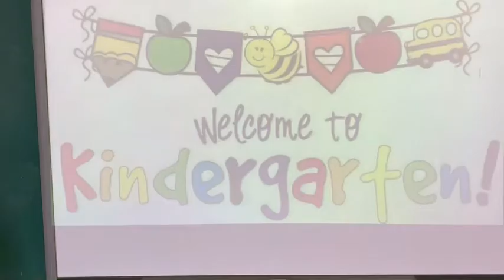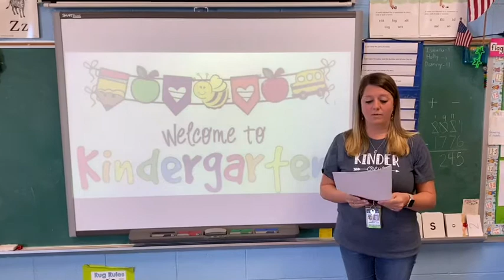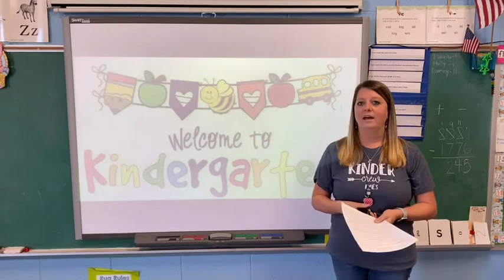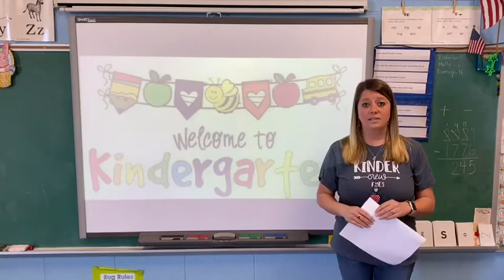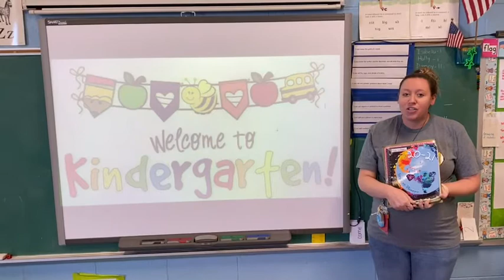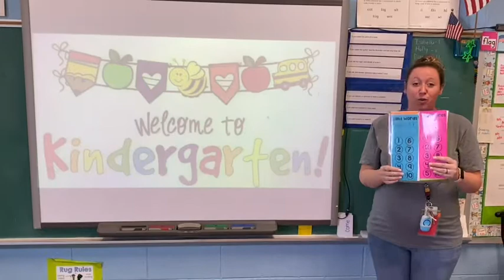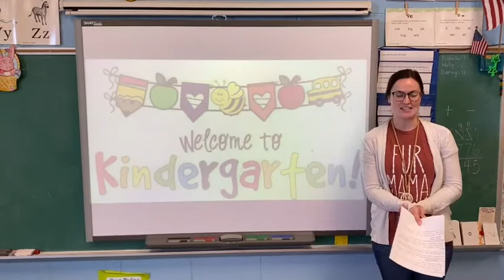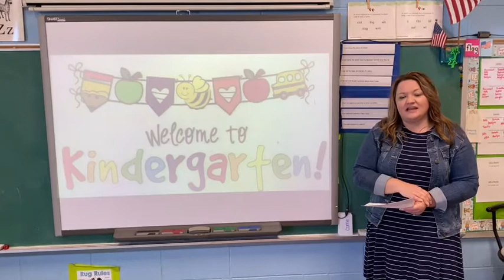Welcome to Kindergarten